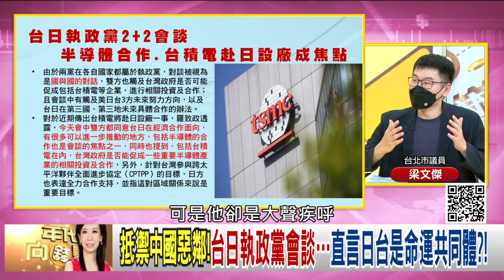精彩片段》梁文傑:總統信任受到挑戰...【年代向錢看】20210830